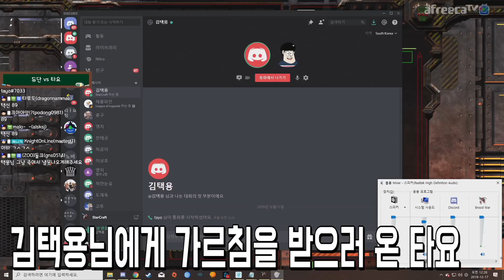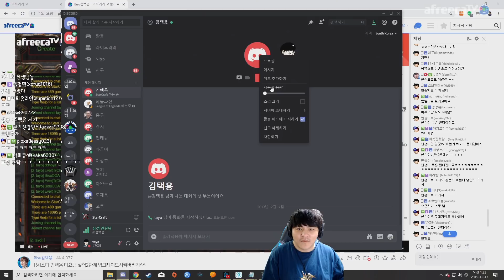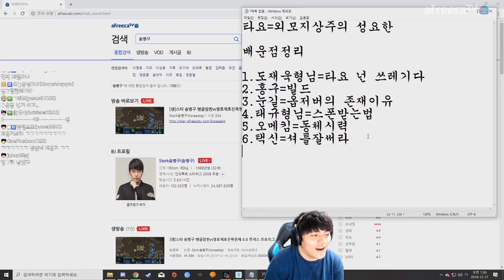무엇이 택신을 이토록 분노케 했는가..! (스포 : 범인 타요)